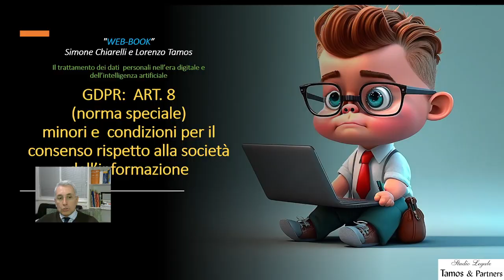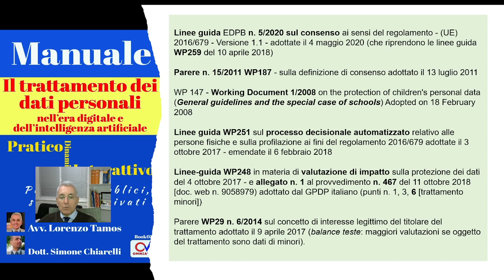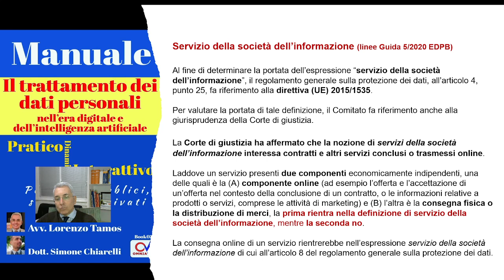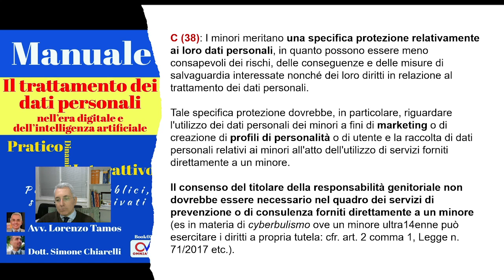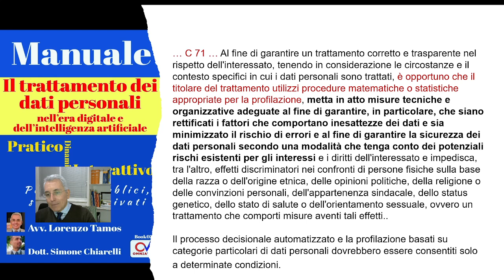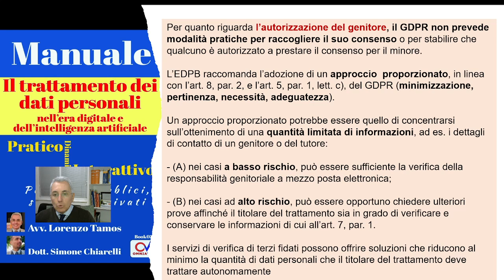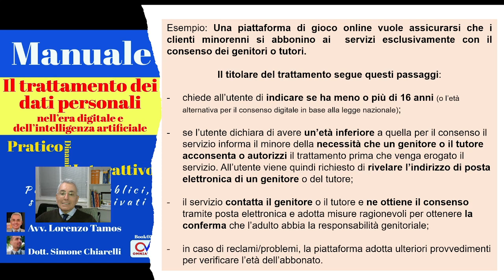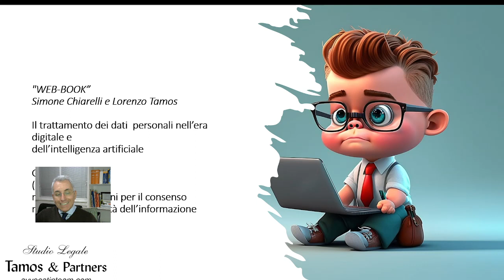GDPR - commento all'art. 8 (Condizioni applicabili ai minori) di Tamos-Chiarelli (21/3/2023)